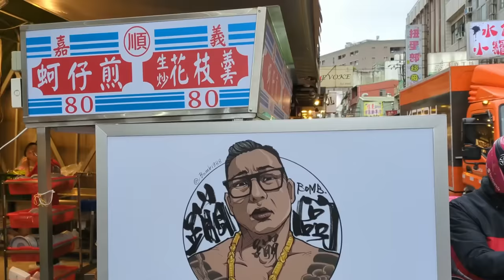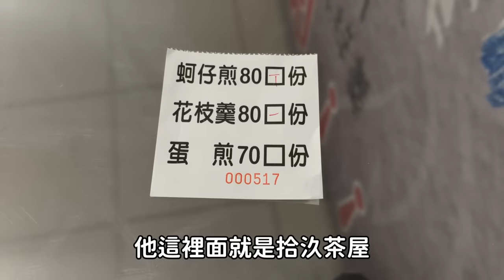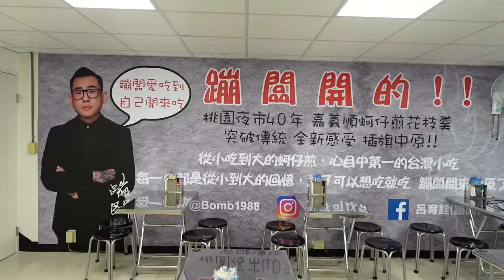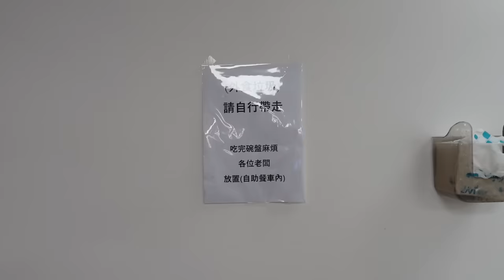直擊蹦闆的餐廳及飲料店！這間一開幕就在社群造成話題｜拾汣茶屋｜北臺灣美食｜網紅餐廳｜包手美食｜台灣觀光｜中原商圈｜夜市｜大食量｜bigeater｜大胃王養成中｜먹방｜探店@Bomb1988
我們現在推出了蝦土豆衣服
tudoshrimp100
訂單滿千折抵100元
使用期限：即日起～12/20止
2件T恤再打95折優惠

桃園市中壢區日新路81號2樓